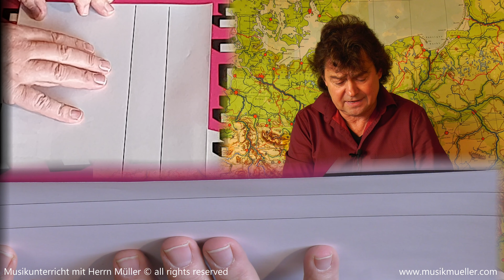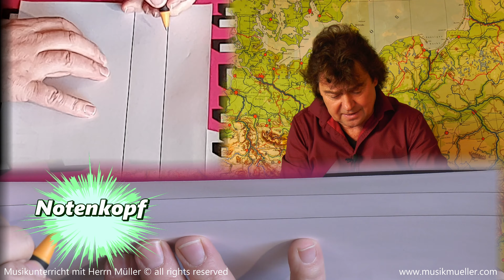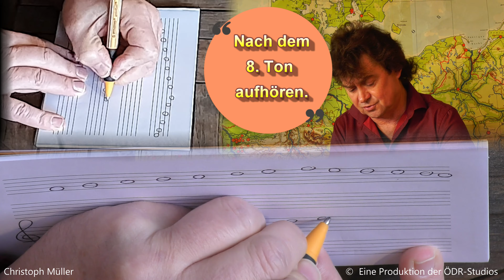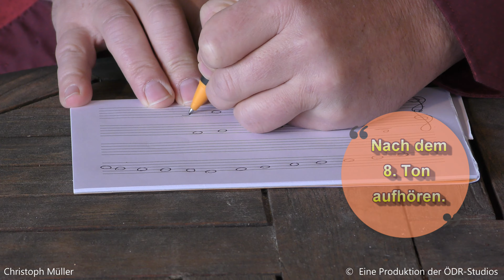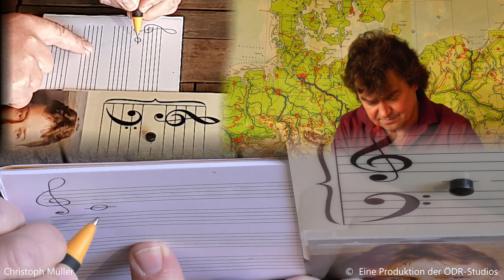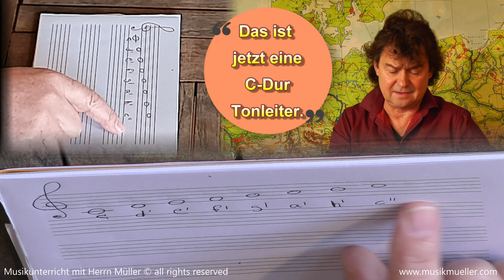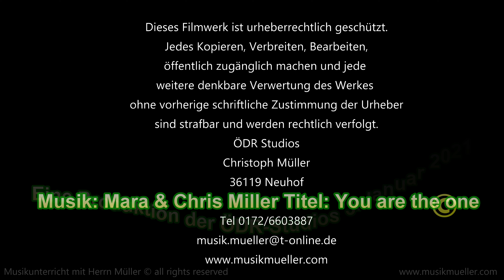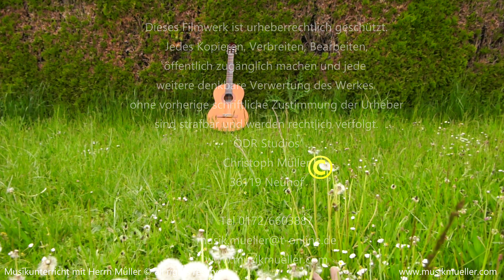Noten lesen für Einsteiger - Einfach - C-Dur Tonleiter Musikunterricht mit Herrn Müller Lektion 000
Noten lesen  von Anfang an lernen. Eine sehr einfache leicht verständliche Lektion für Anfänger.
Wichtig: Wiederhole die Lektion jeden 2. Tag und schreibe immer alles mit.

Erarbeite Dir auch die Lektionen 001 bis 005.

Viel Spaß beim Lernen. Ich freue mich über Eure Rückmeldungen und Kommentare.